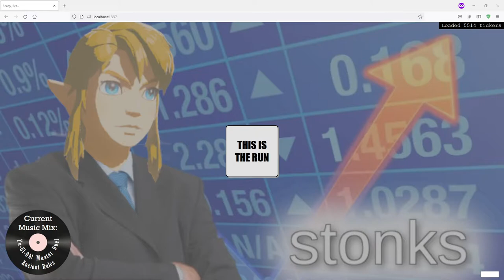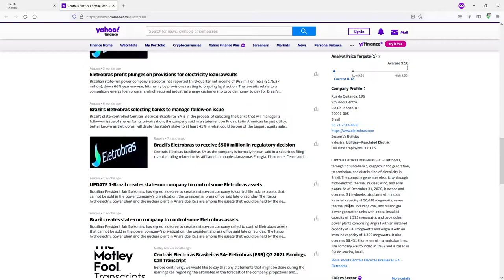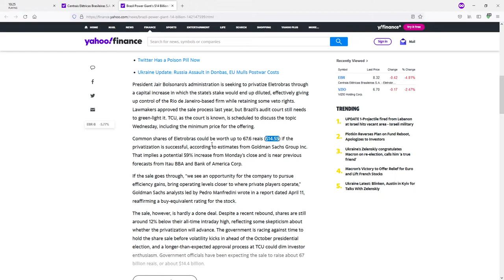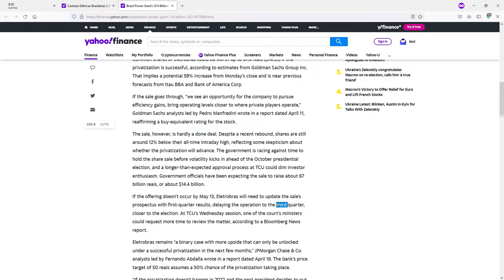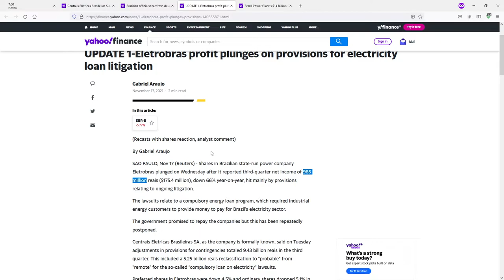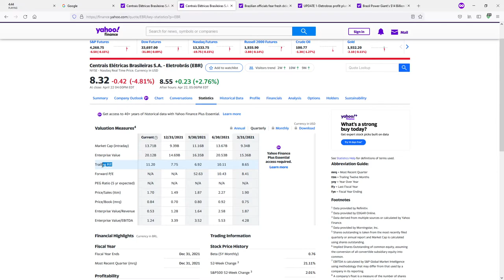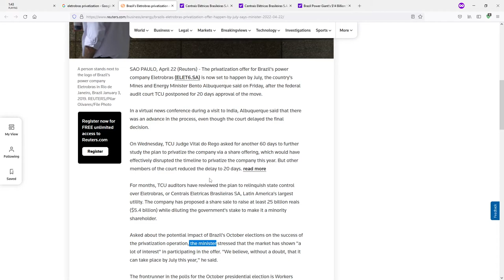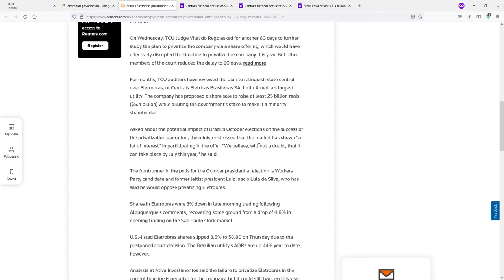Centrais Elétricas Brasileiras/Eletrobrás (EBR) - Stock Speedrun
What's a Stock Speedrun?

The rules are very simple! From my handy-dandy dashboard, I'm taken to the Yahoo Finance page for a completely random stock (though I also take requests). A timer will start in the dashboard tab and I will have 15 minutes to do whatever research I can on the stock.

During Phase 1 (first 10 minutes), I am only allowed to look at information in Yahoo Finance, as well as any articles or links I can access off that platform. During Phase 2 (last 5 minutes), the music shifts and I'm provided with a Google search page. For the remaining time, I am now allowed to use the entire internet for research.

When time is up, I'll be returned to my dashboard and need to make a decision about whether the stock is a Buy, Sell, or a Hold (with a somewhat coherent justification).

Stock Speedruns are always entirely unscripted, off the cuff, and recorded without interruption! You can find all past Series II Speedruns

Pokémon Mixes - © Nintendo/Creatures Inc./Game Freak